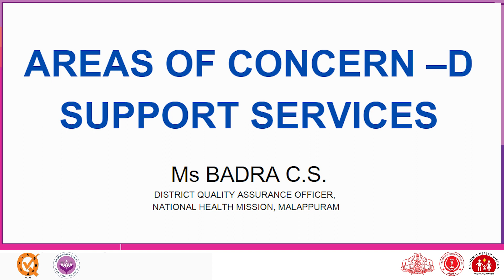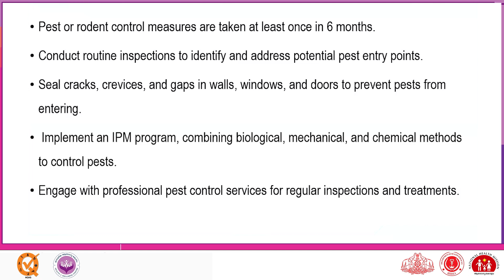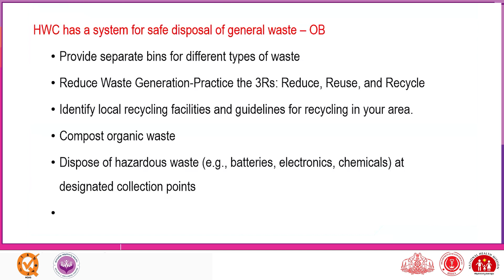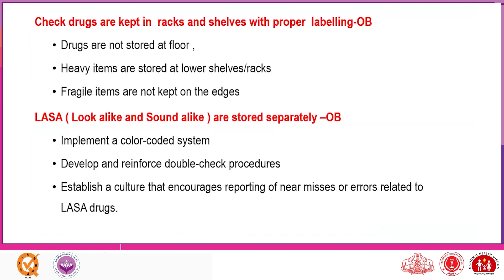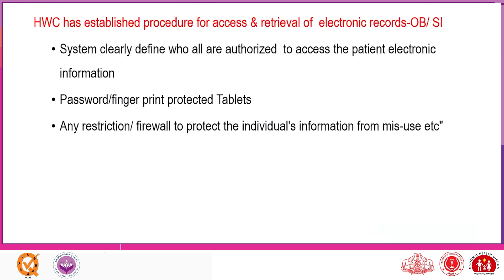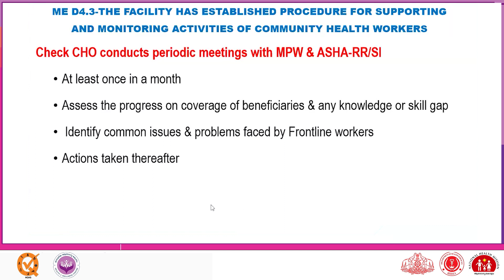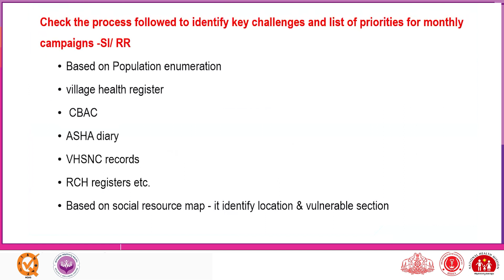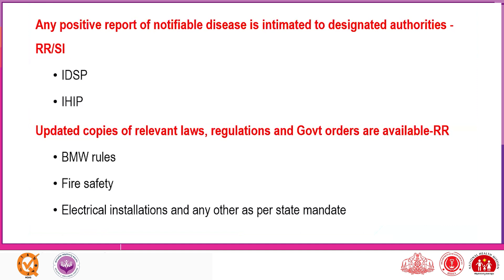NQAS in the HWC Part-7 Areas of Concern –D Support Services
Training was conducted on April 25, 2024